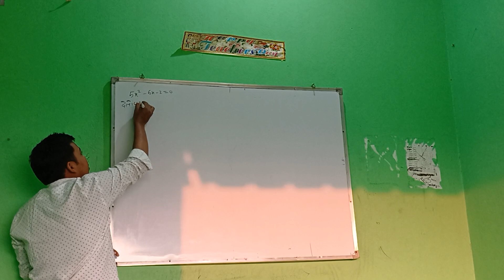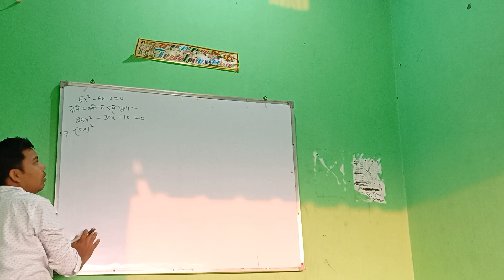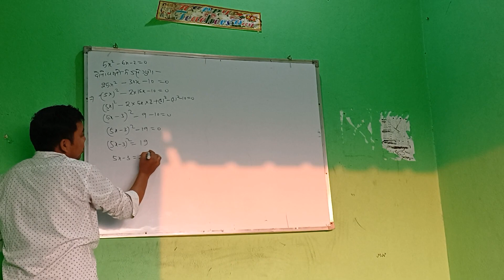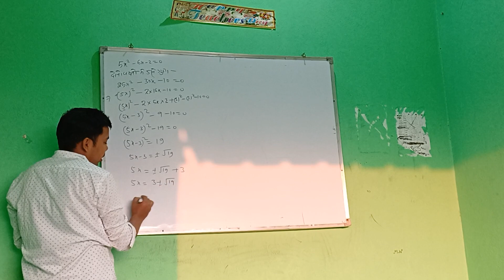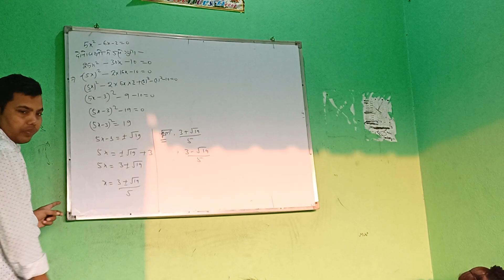पूर्ण वर्ग के रूप मे दिघात समीकरण का हल 5x²-6x-2=0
कक्षा 10 गणित अध्याय 4 के लिए एनसीईआरटी समाधान - द्विघात समीकरण अभ्यास 4.3